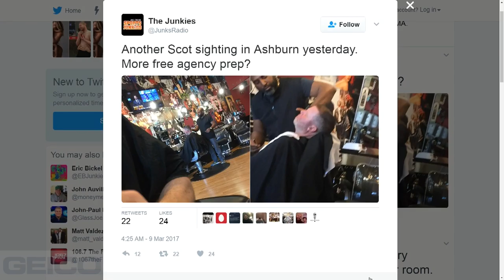Where in the world is Scot McCloughan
"We know he's not at work"